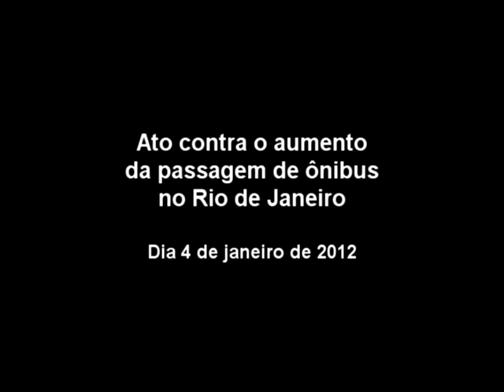Ato contra o aumento da passagem de ônibus no rio de Janeiro dia 4 de janeiro.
Neste dia 4 de janeiro centenas de pessoas se reunirão para protestar contra o aumento da passagem de ônibus na cidade "maravilhosa". Para quem ainda não sabe o valor da passagem que atingia 2,50 R$ foi aumentado para 2,75 R$, uma espécie de presente de ano novo da prefeitura para as empresas de ônibus que como muitos já sabem financiam a campanha da maioria dos partidos e parlamentares na cidade. Outro encontro dos manifestantes está marcado para próxima segunda (dia 9 de janeiro). E Você, vai ficar no sofá vendo televisão?